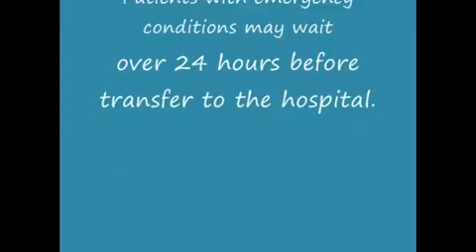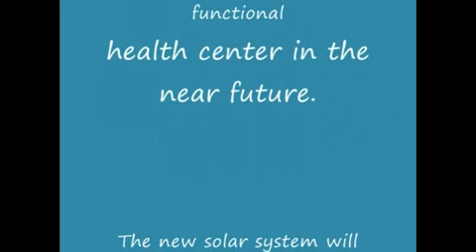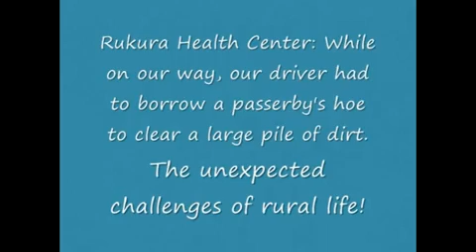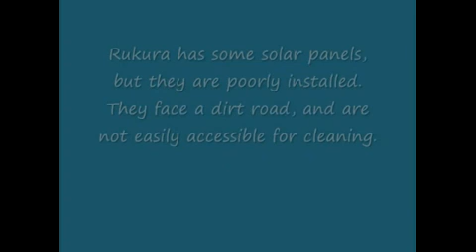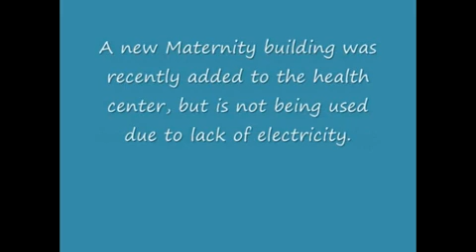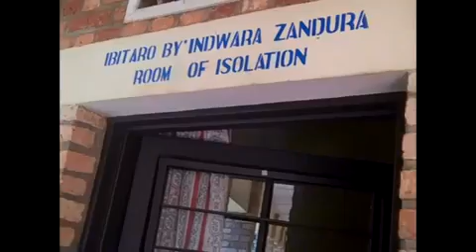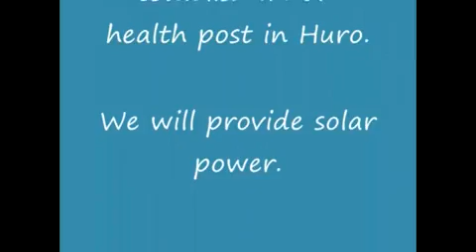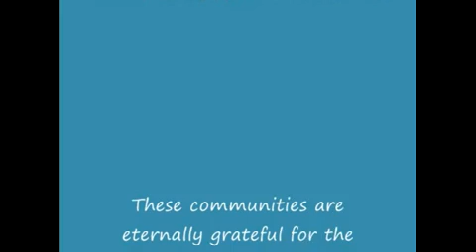SolarSites2010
Flip Video